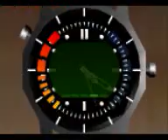Goldeneye GE Setup Editor Music: Citadel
*** READ THIS ***

This level you can play also in Goldeneye online. you can't walk through everything in the citadel rom. this is a gameshark code i used on Project64k 1.6. you can walk through anything because this level is not completed.